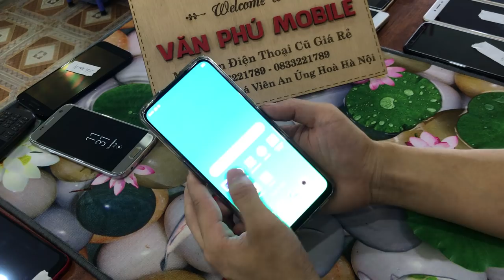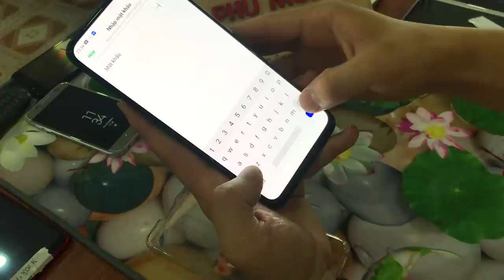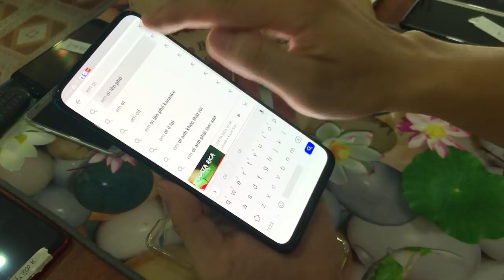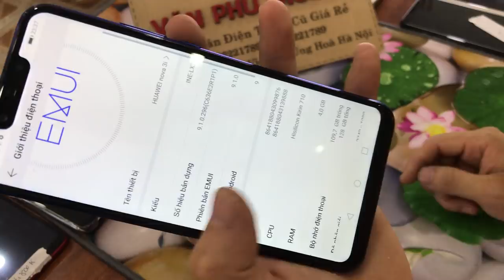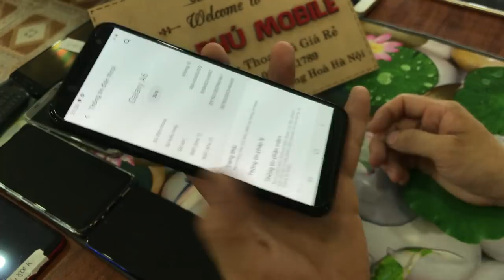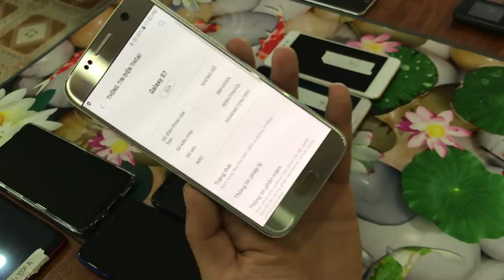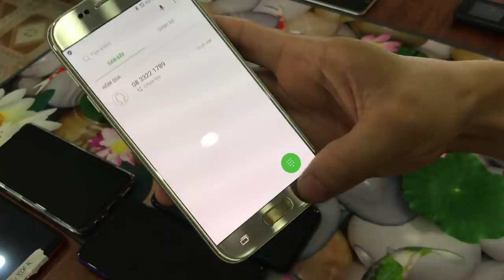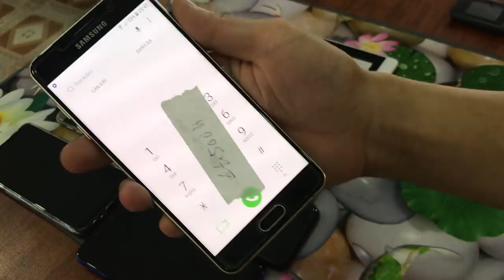Điện Thoại Cũ Giá Rẻ Oppo Reno 2F A1k A51 Samsung A6 S7 J3 A5 Vivo toàn ram 4G 6G 19/06/2020